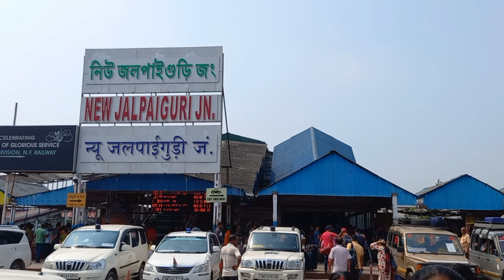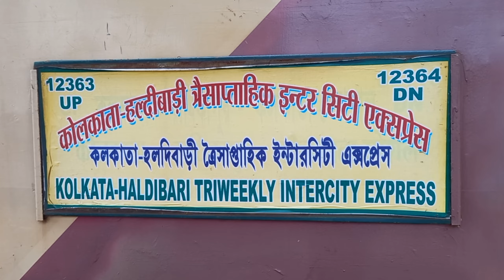Kolkata to Haldibari superfast Express | Kolkata to njp full train journey | Day trip to njp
Abount Train 12363 KOAA HDB SF EXP

12363 KOAA HDB SF EXP, Kolkata to Haldibari runs Tu Th Sa, has classes CC 2S GN. Pantry is not available. Fare does not include food cost. Total travel time of the train is 11 hr, 15 min. Average speed is 55 km/hr. Advance reservation period (ARP) is 120 days. 12363 KOAA HDB SF EXP is owned by Eastern Railway (ER). Its rake is shared with 12363, 12364, . Superfast fare is applicable.12363 KOAA HDB SF EXP category type is Intercity Express. It is a Broad Gauge train.

This is historic data and does not represent current status.
Follow me related search :
Haldibari kolkata superfast express current status
Haldibari to kolkata superfast express
12364 running status
Haldibari to kolkata superfast train time table
12364 train time table
12364 kolkata haldibari express
Malda town to Howrah train
Kolkata to kishanganj distance by train
Haldibari superfast train time table
Harishchandrapur train time table
Kolkata to pakur train time table
Kolkata to rampurhat train time table
Kolkata to bolpur train ticket
Kolkata to barddhaman train time
Somnath ghosh bhutu buri vlogs
Kolkata to njp train journey
siliguri to puri train journey
sikkim rangpo railway project
Sivok rangpo railway project
sikkim railway project
rangpo railway station
sikkim railway project update
siliguri to Sikkim train
Siliguri to Gangtok by road